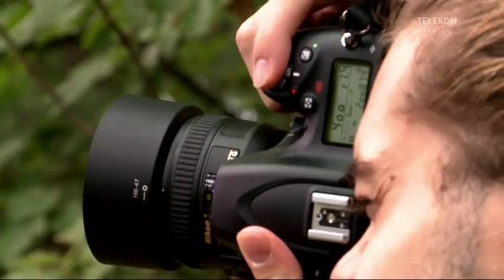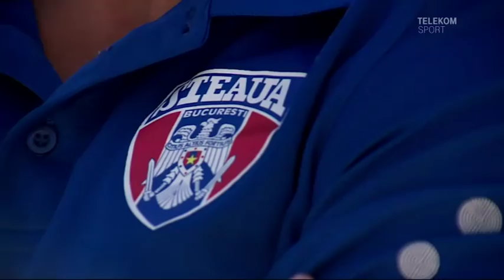Telekom Sport - Zoom Sport: Invitați Robert Glință și Camelia Potec